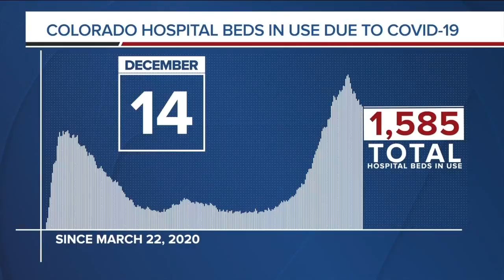GRAPH: COVID-19 hospital beds in use as of December 14, 2020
The latest hospital data shows 1,585 hospital beds in use by confirmed or suspected COVID-19 patients – 25 fewer than Sunday with 142 patients discharged or transferred from hospitals over the past 24 hours and 87% of state hospitals reporting. Sunday's seven-day and three-day average positivity rates in Colorado were 9.67% and 9.49%, respectively. The state's goal is to remain below 5%.